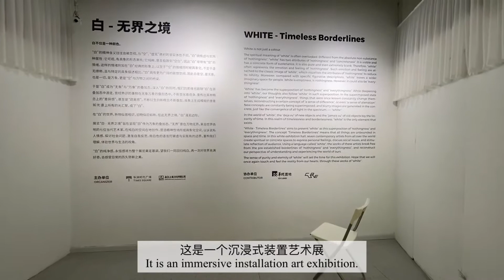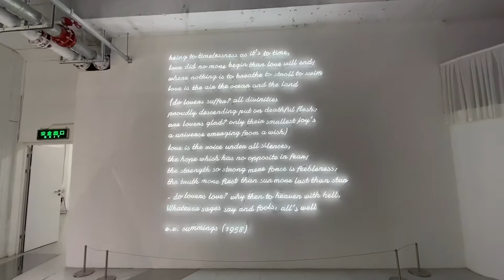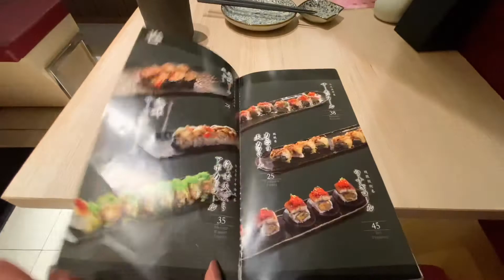VLOG#02| Shanghai life| Art Exhibition| Cute Kittens| Sushi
Hi everyone!